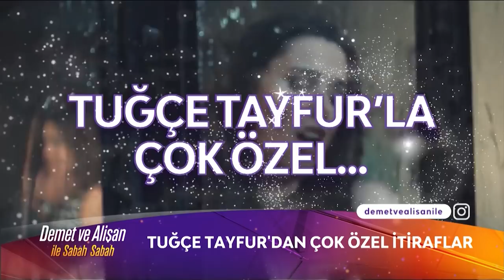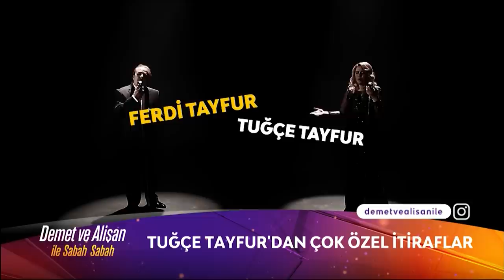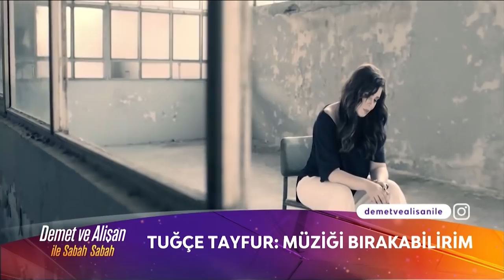Demet ve Alişan ile Sabah Sabah | Tuğçe Tayfur'dan Özel İtiraflar